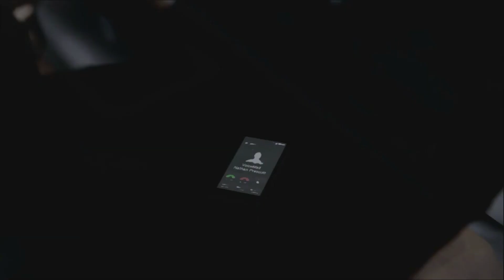Nathan Prescott Voicemail Message To Max - Life Is Strange Episode 5: Polarised (Ps4/Xbox One HD)